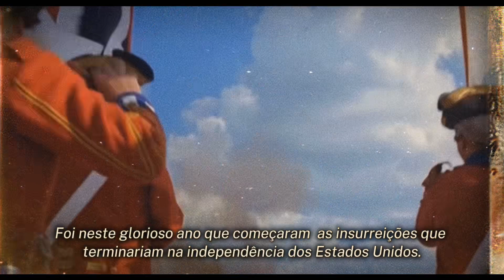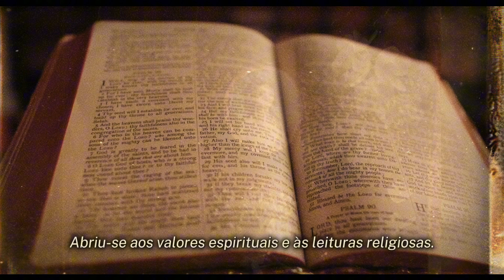A primeira santa dos Estados Unidos - Santa Elisabete Ana Bayley Seton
A primeira santa dos Estados Unidos